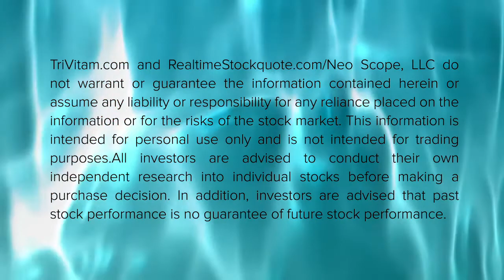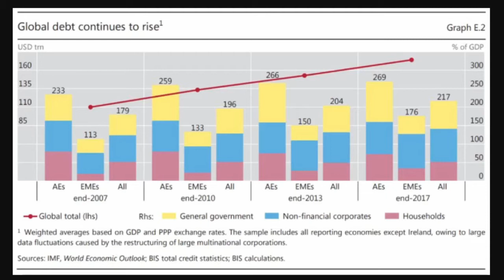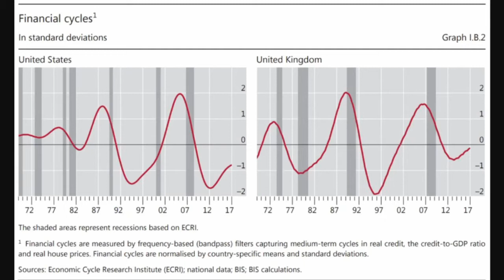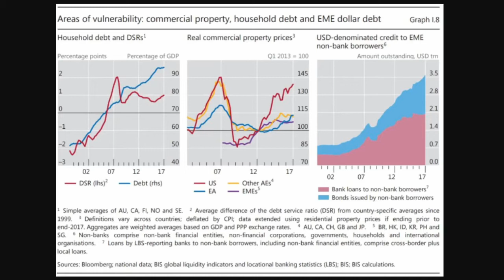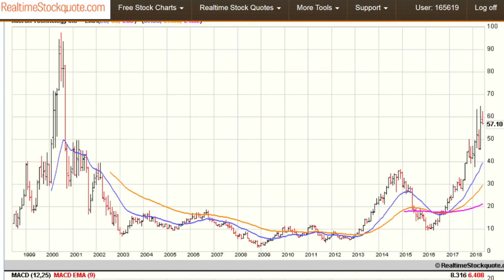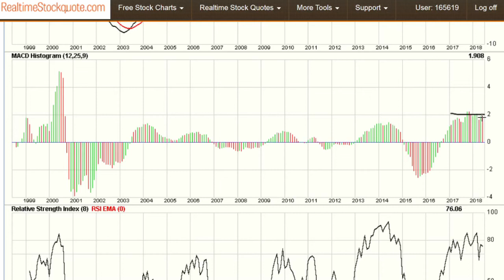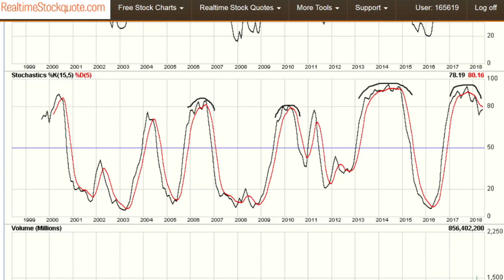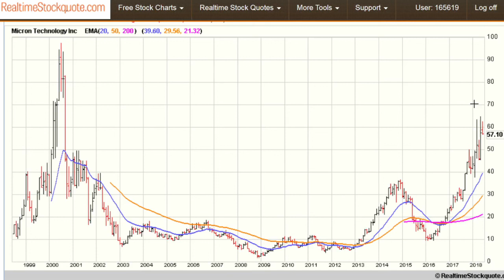Stock Market: Debt Is Ringing The Alarm Bells!!!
Debt is ringing the alarm bells in the stock market